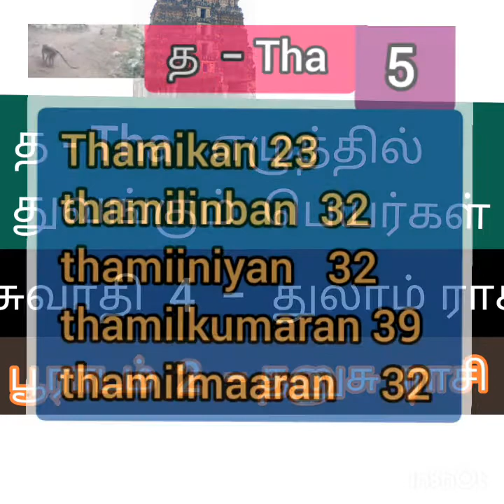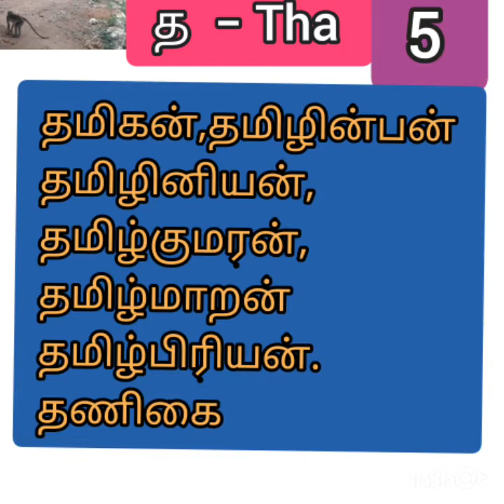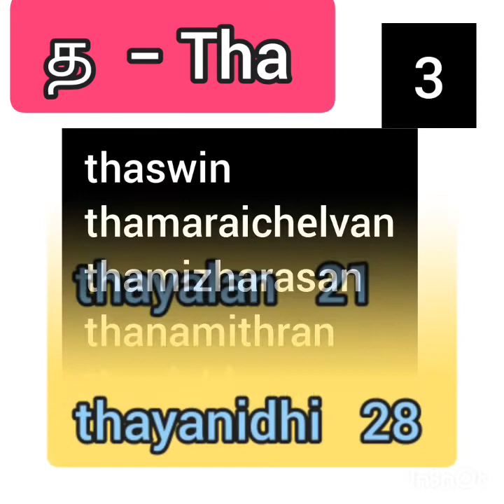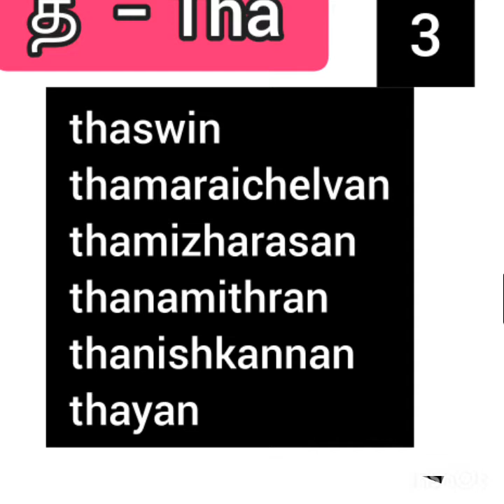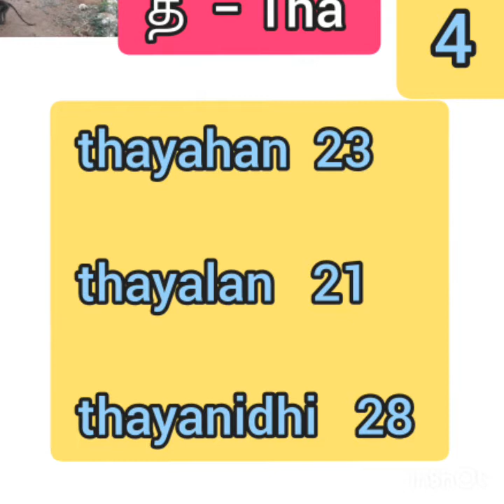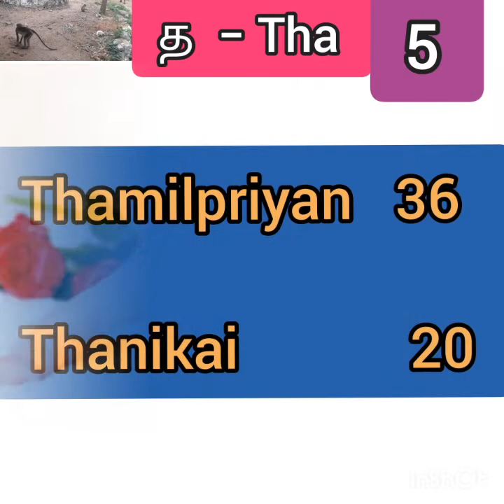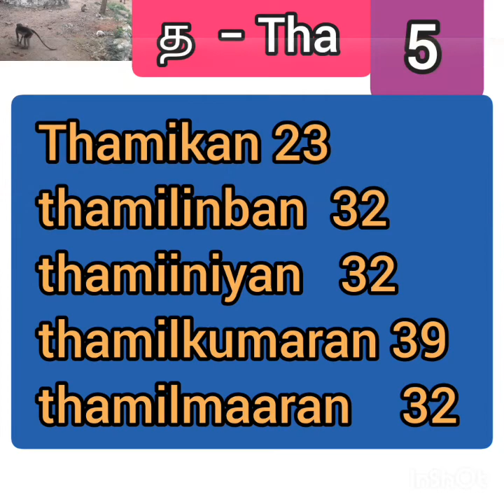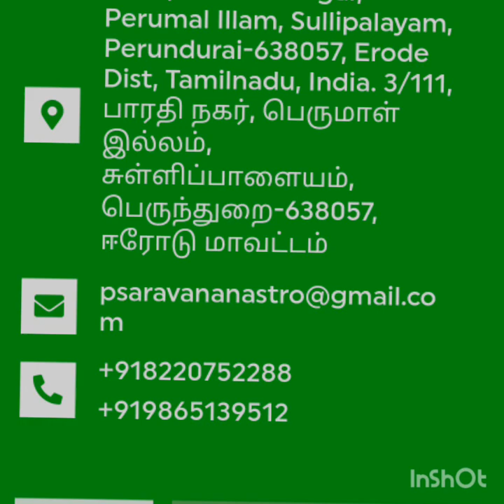த th,tha எழுத்தில் பூராடம் ,சுவாதி நட்சத்திரக்காரர்களுக்கு ஆரம்பமாகும் அதிர்ஷ்ட தமிழ்ப் பெயர்கள்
பேனை வைத்து பொருத்தம் பார்க்கலாமா ?? வாழ்க்கை மஞ்சளா ? தங்கமா ?
நவாம்சம் அல்லது உயிர்த்தெழும் நட்சத்திர பாதங்கள் பூசம் 2 உத்திராடம் ,கிருத்திகை,உத்திரம் 1,4
மூலம் நட்சத்திர பெண்ணா  உங்களுக்கு பொருந்தும்  ஆணின் நட்சத்திரங்கள்